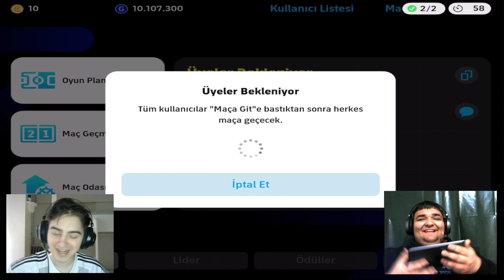ARDA İLE 2V2 ONLİNE MAÇ YAPTIK !! KAYBEDERSEK 2 EPİC SİLERİZ !! ! /eFootball Mobile 2024 /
ARDA:@ardamufreze